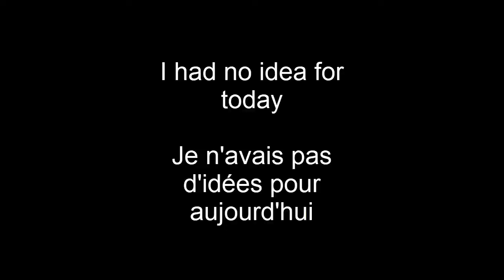No speedpaint today folks (read description)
As it says, no speedpaint today. I couldn't find any idea.

Ping! by Exyl